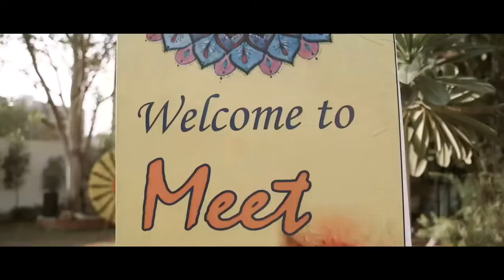MEET + SHREYA | HARS PHOTOGRAPHY | CINEAMTIC | HIGHLIGHT | WEDDING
BOOK YOUR WEDDING & PRE WEDDING WITH US!!!